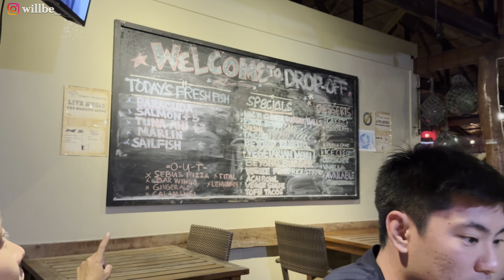【帛琉潛水🇵🇼Palau Diving Part 1 】上帝的水族箱『帛琉』潛水有多精彩⁉️測潛第一支就看Manta！在世界十大潛點藍角和上百隻鯊魚共游 🦈 | 帛琉Vlog #3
帛琉幾乎是所有潛水員的夢想清單
也是眾多潛水教練大推的地方
搭飛機直飛4小時就到
非常方便還不用轉機
水下景色非常精彩

這兩天我們前往Ngemelis的方向
從第一支測潛在『德國水道』就看到Manta
鯊魚在這裡就像路邊的小貓小狗
運氣好還可以看見豹紋鯊、護士鯊、虎鯊甚至鎚頭鯊

接著潛了世界十大潛點『藍角』
也非常幸運遇到神仙魚的交配季
所以和上百隻的灰礁鯊共遊

還去了藍洞的洞中洞『龜塚』
很神秘又很緊張的洞穴潛水

第二天第一支去『新斷層』
魚群多到gopro無法按暫停
帶團教練開心到在水下幫魚群指揮？

接著再去一次『德國水道』看Manta

最後去了『鐘乳石洞』
非常特別的經驗
洞口還看到了大名鼎鼎的麒麟魚！

光是前兩天就快樂似神仙
第三天是我們的重頭戲啊～
敬請期待下集的紅鯛交配